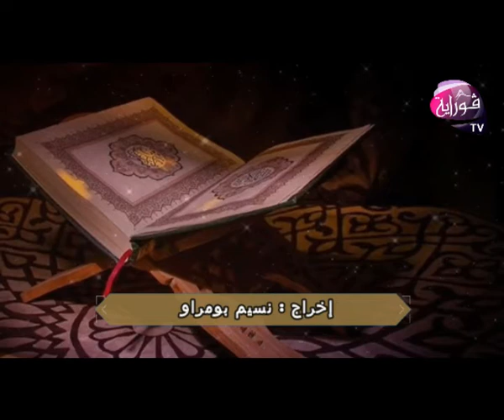البرنامج ديننا العدد السادس 06 قيمة الامانة ج01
chaîne télévision
إعداد و تقديم : الدكتور فريد تريكي
التصوير : بوربعة نجاة
تركيب : بومراو نسيم
مديرة البرمجة : تمورت نصيرة
منتج منفذ : قوراية 2021
مدير الإنتاج : زمه حسين
مساعد في الإخراج : عفون بلال
إخراج : نسيم بومراو
جميع الحقوق محفوظة
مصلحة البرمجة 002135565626